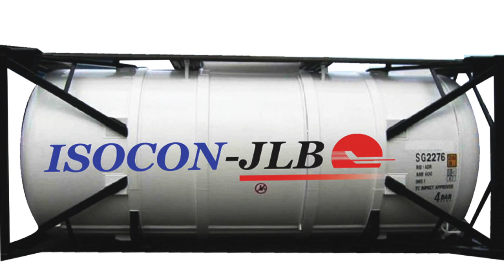BUSINESS MIND WITH HOPE HANGERO